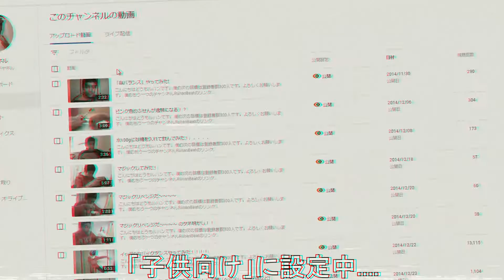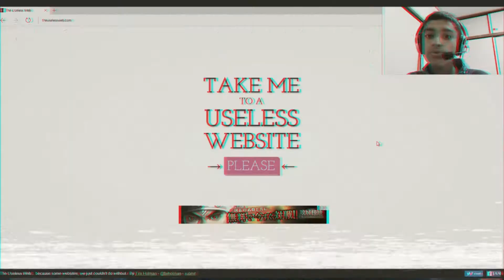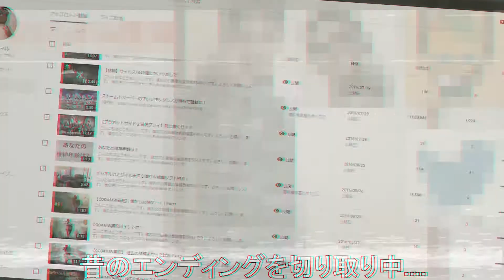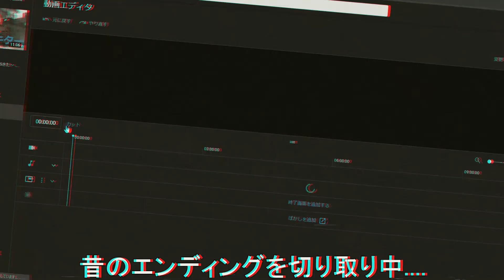動画を「子供向け」に設定させられました | YouTube規約変更 (2019-2020)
YouTubeの規約変更による子供向け動画/子供向けコンテンツの規制により、今、全世界のYouTuberは大変危険な状況に直面しています。

児童オンラインプライバシー保護法 (COPPA) を元に作られたYouTubeの新規約によって子供向けコンテンツであると設定、および判断された動画では、パーソナライズド広告が外れて収益化できなくなったり、おすすめに出てこなくなったり、コメント欄が無効になったりとさまざまな制限がかけられます。

また、この設定を間違えた場合は、チャンネルが削除され、違反動画1本あたり460万円の罰金の対象になる危険性があります。

そして、このYouTubeの新規約なのですが、子供向けの動画の基準が非常に曖昧であり、SNS専門の弁護士でも良くわからないそうです。

この動画では、そんな、子供向けに設定したら、動画を「見捨てる」ことになるけれど、設定しなければ、小さいクリエーターとしての「人生が終わる」というジレンマに陥っている僕が、1番リスクを下げるために、昔の動画(「子供」の頃の自分が映っている動画)を「見捨てる」様子を音楽に合わせて表現しています。

もっと詳しく今回の問題について知りたいという方はこちらの動画をご覧ください-子供向けコンテンツについて | YouTube終了。(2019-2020):

小さなクリエーターである自分にとっては本当に大きな助けになります！